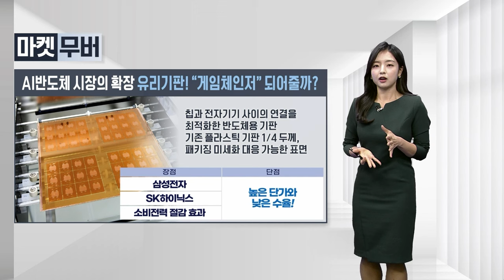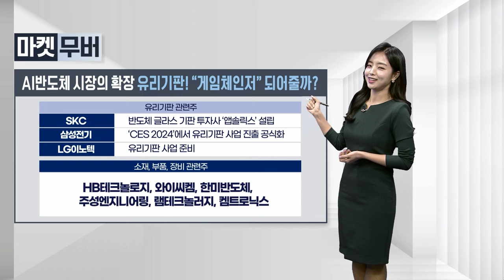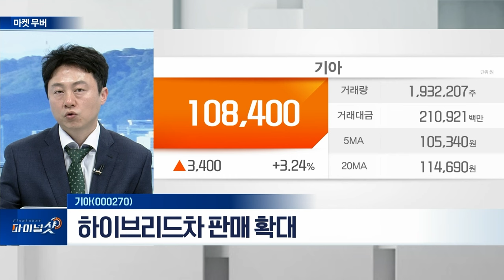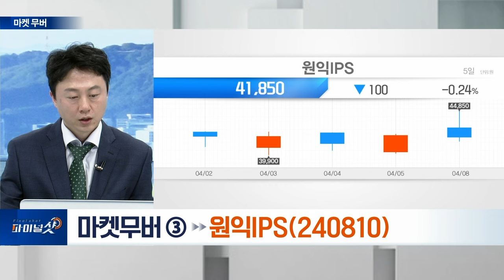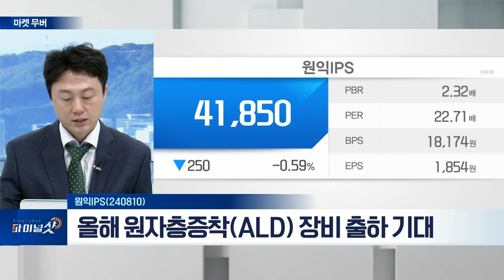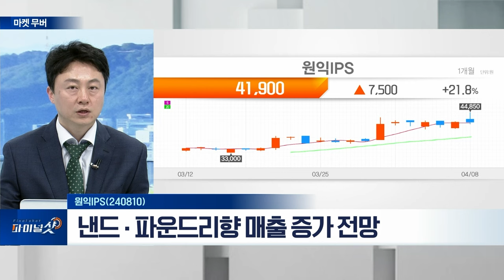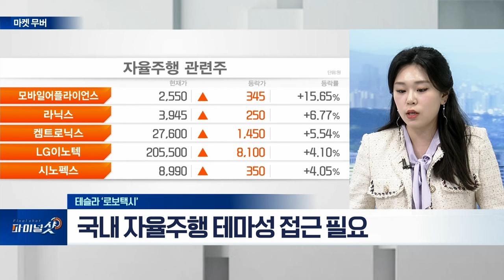기아(000270) / 지정학적 리스크 / 원익IPS(240810) / 테슬라 '로보택시' | FINAL SHOT (20240408)